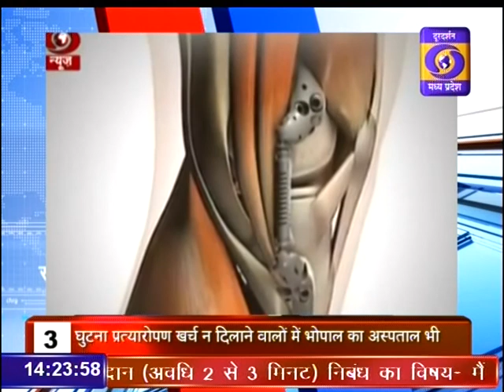DD News Madhya Pradesh